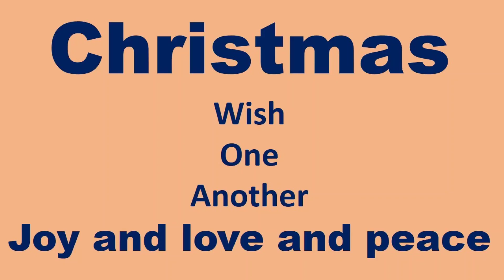HAPPY CHRISTMAS || MARRY CHRISTMAS by Hema's Info Food & Craft